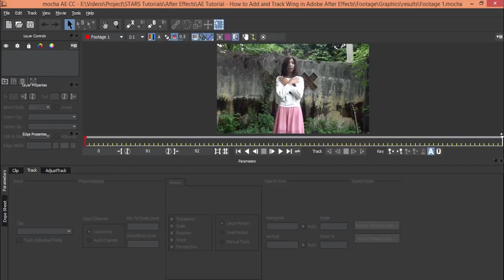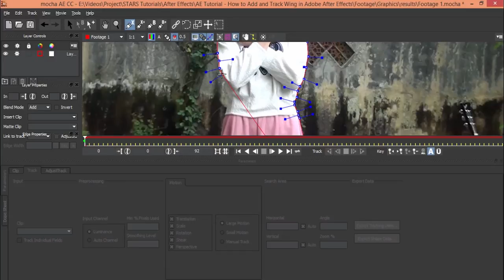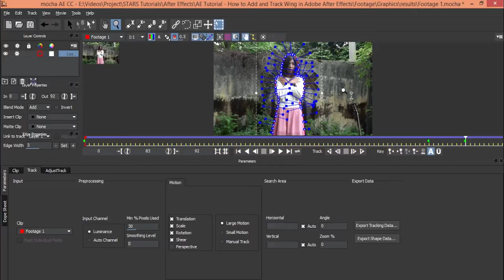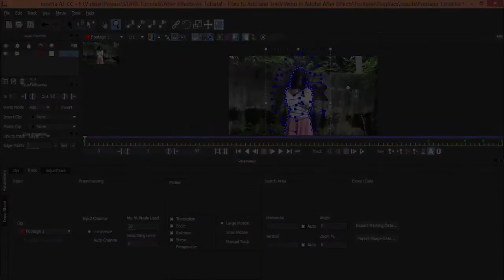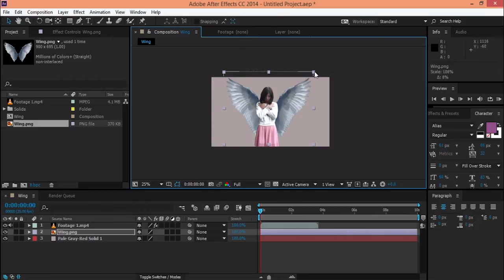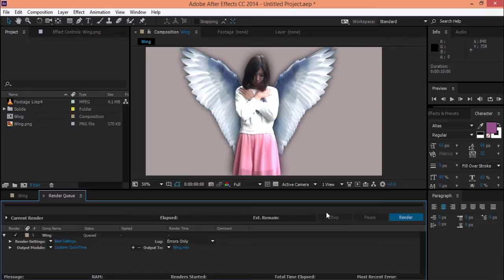AE Tutorial - How to Add and Track Wing in Adobe After Effects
In this episode we will learn how to add and track your footage in After Effects using Mocha for AE

Software Used:

Adobe After Effects and Mocha for AE

Hope you enjoy this tutorial, i'll see you on next tutorial!! :D